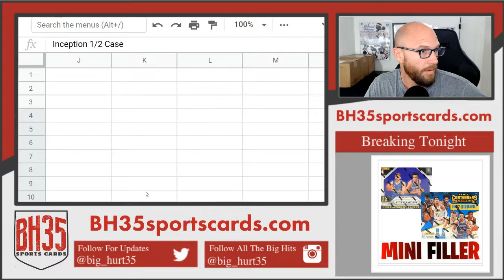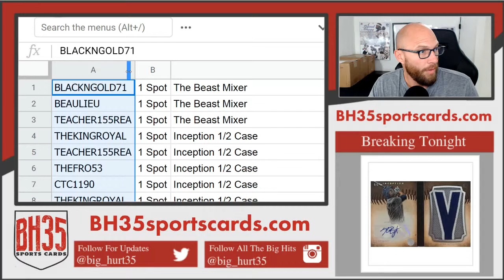Mini Filler for THE BEAST Mixer and Bowman Inception